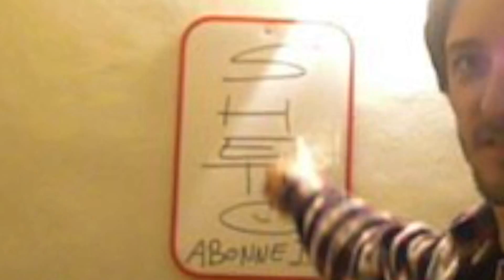JE VOUS PRESENTE MA VILLE EN SCOOTER (ROAD MOVIE)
Image tourner avec une GoPro hero 3

Vine: QuentinBrgn